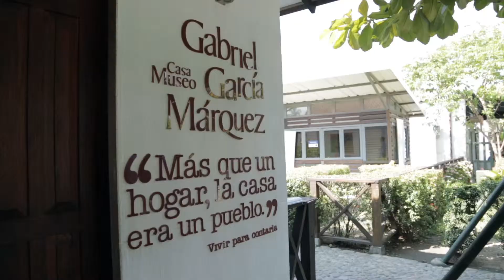Homenaje a Gabo, Hay Festival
El Ministerio de cultura rindió homenaje a Gabriel García Márquez en el Hay Festival 2015, en el conservatorio Regreso a Macondo.